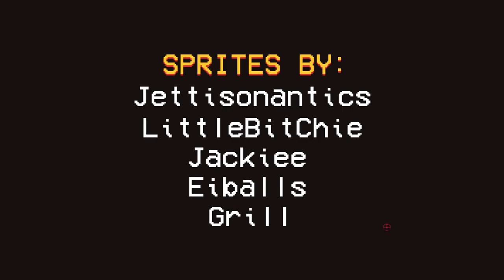Let's Play BUCKET TIME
The next game I chose to record, like last time link to the game below.

Ok general thoughts down again.

Gameplay, I had alot of fun with it! This was a good Lisa fanagme that changes the gameplay style up, very Katana Zero inspired, might actually play it.

Story, It's a demo so not alot of narrative to go on but I like the idea of covering Buckets murder for fun past, sorta like Biker from Hotline Miami :)

Music, Good music a few remixed tracks here and there, very solid.

Art, really well made art, I love what they made and also the designs from the enemy's are just top notch!

personal rambling time, this might honest to god be my favourite, even just counting the gameplay. I really hope this becomes fully released one day, but yeah point is this is very fun.

Twitter (See art and other shit and also please commission me I'm desperate.)
NewGrounds (More art, but more risky)
Deviantart (Art that's very cool.)